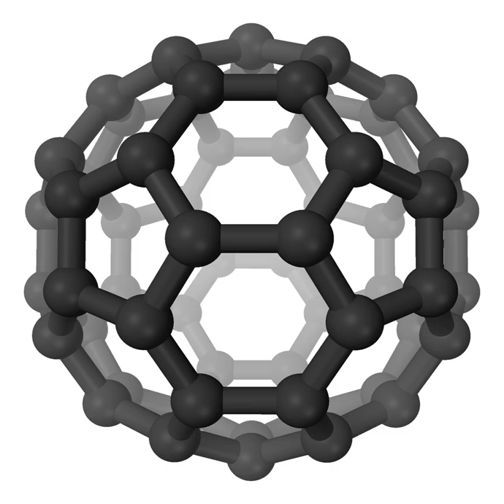Homochirality | Wikipedia audio article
This is an audio version of the Wikipedia Article:
Homochirality

SUMMARY
Homochirality is a uniformity of chirality, or handedness. Objects are chiral when they cannot be superposed on their mirror images. For example, the left and right hands of a human are approximately mirror images of each other but are not their own mirror images, so they are chiral. In biology, 19 of the 20 natural amino acids are homochiral, being L-chiral (left-handed), while sugars are D-chiral (right-handed). Homochirality can also refer to enantiomerically pure substances in which all the constituents are the same enantiomer (a right-handed or left-handed version of an atom or molecule), but some sources discourage this use of the term.
It is unclear whether homochirality has a purpose, however, it appears to be a form of information storage. One suggestion is that it reduces entropy barriers in the formation of large organized molecules. It has been experimentally verified that amino acids form large aggregates in larger abundance from enantiopure substrates than from racemic ones.It is not clear whether homochirality emerged before or after life, and many mechanisms for its origin have been proposed. Some of these models propose three distinct steps: mirror-symmetry breaking creates a minute enantiomeric imbalance, chiral amplification builds on this imbalance, and chiral transmission is the transfer of chirality from one set of molecules to another.